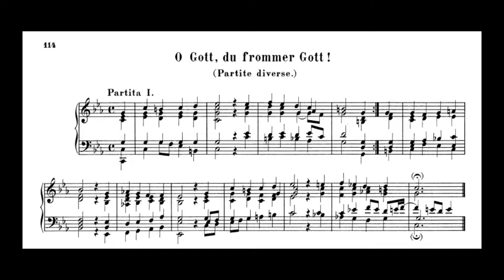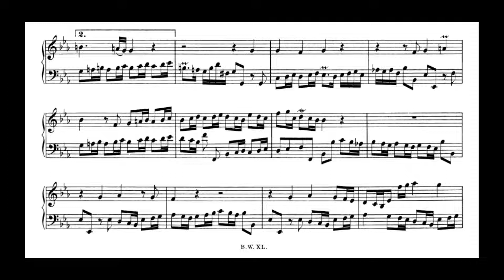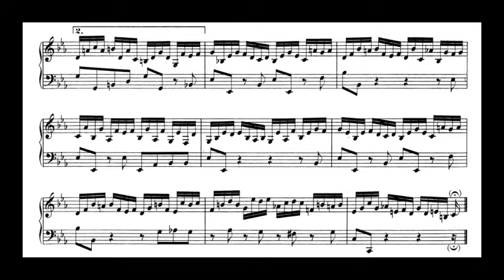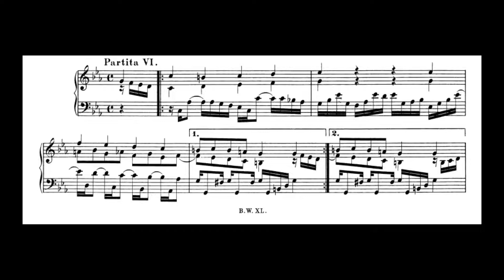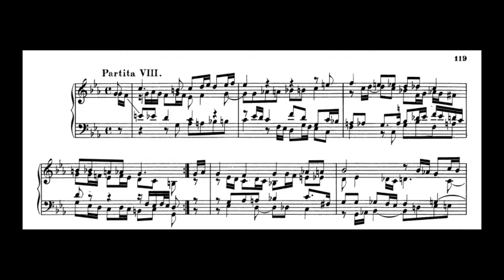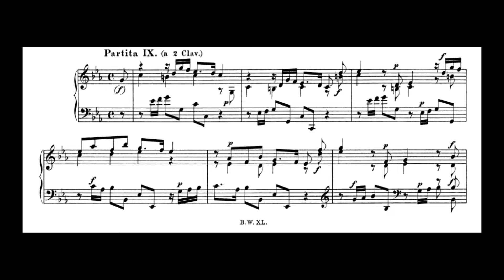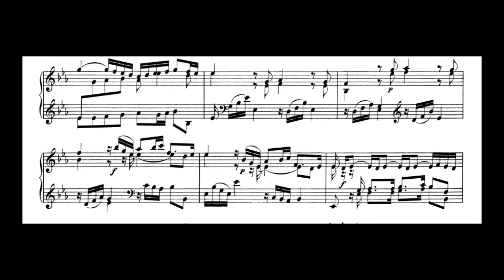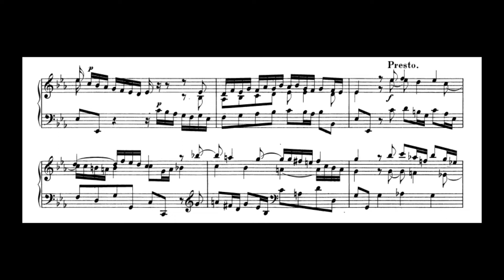Bach - Partite diverse: O Gott, du frommer Gott! BWV 767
The work consists of a chorale and nine short variations written on it. This is one of Bach's earlier works, dating from around 1705, when the young composer was influenced by the style of the variations of Georg Böhm, organist of St. John's Church in Lüneburg, where Bach was a student. Dieterich Buxtehude is another probable source of inspiration. Of Bach's chorale partitas for organ, this is the shortest, but not the simplest.

Bach composed the initial chorale by taking the old traditional melody of "O Gott, du frommer Gott!", then presented a series of variations according to different styles, conserving always the melody of the original hymn. Each variation is developed based on a rhythmic motif or theme.

Greater descriptions of the widely varying styles of these variations are written by Stainton de B Taylor and by Philipp Spitta who note not only the Böhm-like styles but also a few variations being clearly from the much more mature Bach.

Played by Patrick Valls at the basílica menor de la mare de Déu de Núria